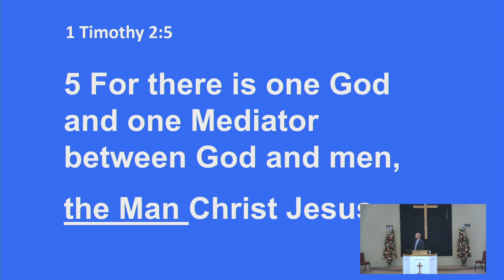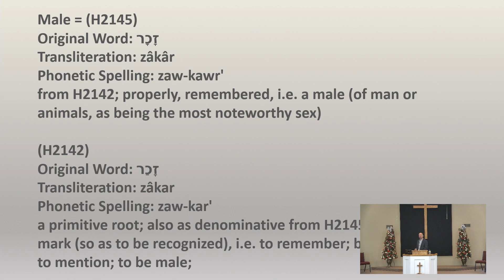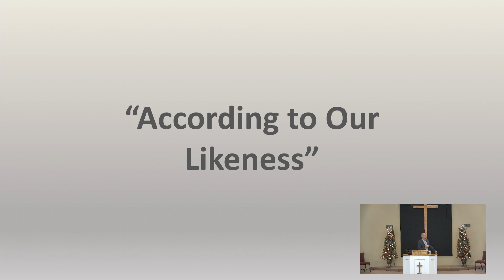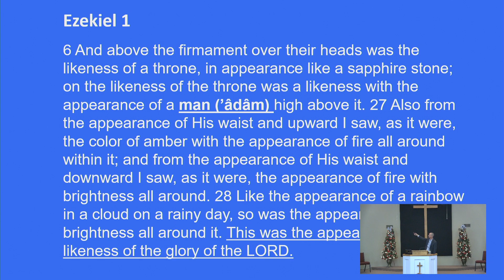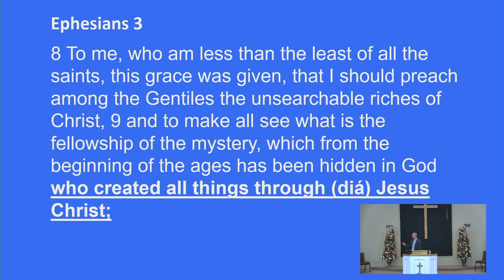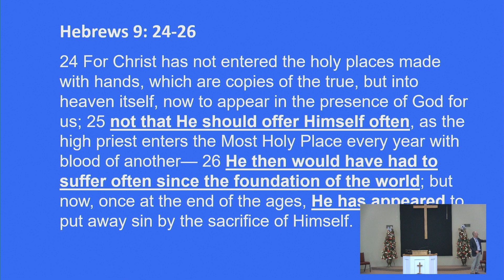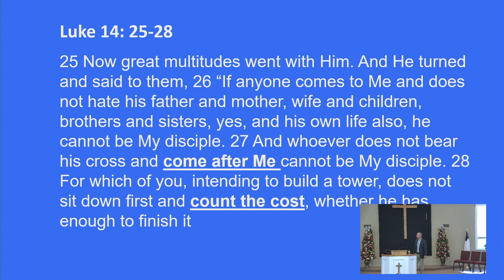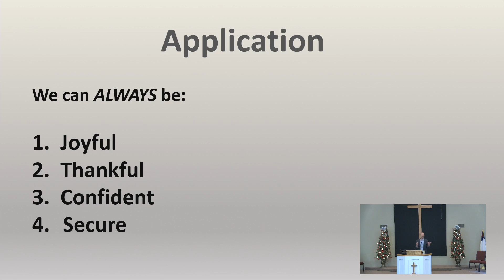The Incarnation: God's Eternal Plan Manifest in History, and the Basis for Assurance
Nate Knauer